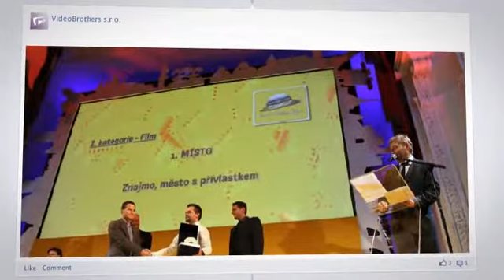VideoBrothers timeline 2012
| Reklamní a filmovou produkci VideoBrothers s.r.o. naleznete také na Facebooku | Nenechte si ujít atraktivní fotografie ze zákulisí natáčení reklamních spotů, propagačních filmů a holografických projekcí pro významné zadavatele.

Video je trendem současného internetu a VideoBrothers Vám zajistí jeho kompletní produkci i postprodukci.